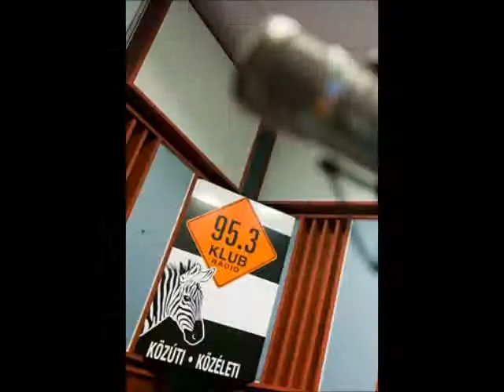Kiszorítják a nőket a munkaerőpiacról? Szelényi Zsuzsannát (Együtt 2014) kérdezte Vicsek Ferenc